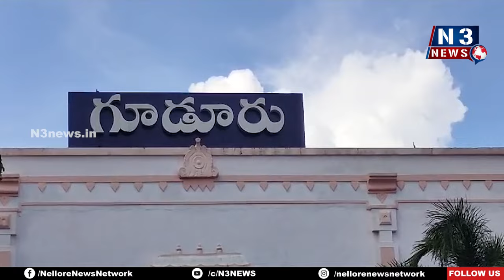స్మ‌శాన దారినే ఆక్ర‌మించిన క‌బ్జాదారులు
- మృత‌దేహాన్ని తీసుకెళ్లేందుకూ దారిలేదు
- స‌చివాల‌యం ఎదుట మృత‌దేహంతో గ్రామ‌స్తుల ఆందోళ‌న‌
- ఎన్నో ఏళ్లుగా ఇదే ప‌రిస్థితి.. అయినా ప‌ట్టించుకోని అధికారులు, నేత‌లు